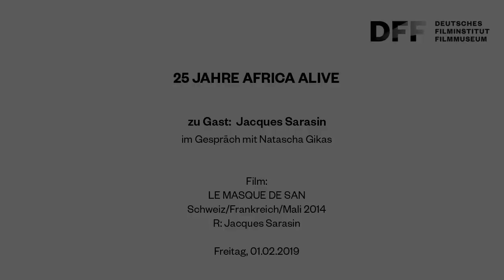AFRICA ALIVE // LE MASQUE DE SAN (2014) // Filmgespräch mit Jacques Sarasin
AFRICA ALIVE 2019
Filmgespräch mit Jacques Sarasin, Regisseur von LE MASQUE DE SAN (2014)

Aufzeichnung der Veranstaltung im Kino des Deutschen Filmmuseums vom 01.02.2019

LE MASQUE DE SAN erzählt die Geschichte einer traditionellen Antilopenmaske, die ein Geheimnis in sich birgt und aus einer abendländischen Sammlung in ihre Heimat Mali zurückgebracht wird. Für den in Paris lebenden Bakary wird die Reise auf den Spuren der Maske zur verspäteten rite de passage im Land seiner Vorfahren, dessen Herrscher in vorkolonialen Zeiten «viel reicher als heute ein Bill Gates» waren

Jacques Sarasins ethnologischer Roadmovie folgt dem Mann und der Maske in die afrikanische Steppe, hinein in Gebiete, wo Magie und Realität gleichermaßen regieren. Dabei vermischen sich Traumsequenzen mit der außergewöhnlichen Musik von Tom Diakité.
Vor dem Hintergrund der zurzeit in den Museen laufenden Debatten um die Rückgabe afrikanischer Kunstwerke erhält der Film eine besondere Bedeutung.

LE MASQUE DE SAN
Schweiz/Frankreich/Mali 2014
R: Jacques Sarasin